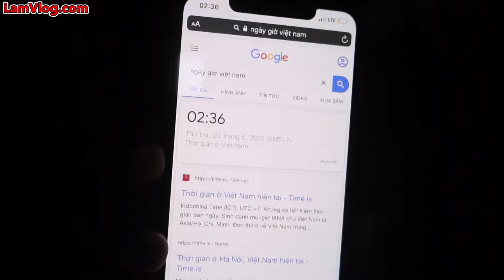Làm Lều Sinh Tồn Trên Cây | Làm Lều Sinh Tồn Trong Rừng